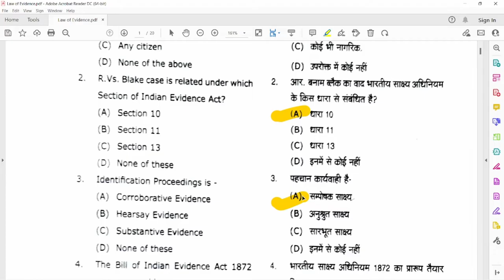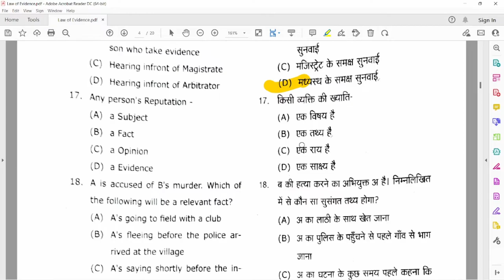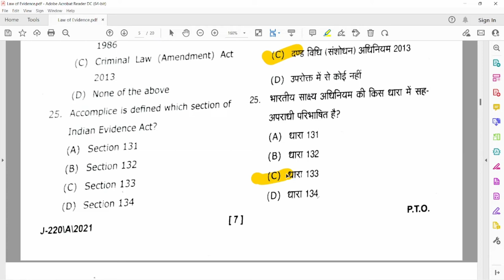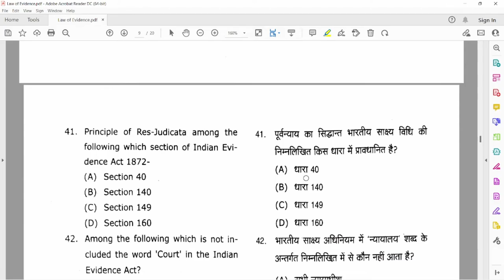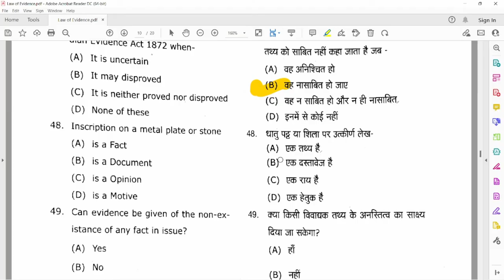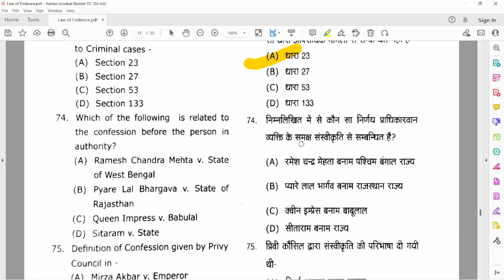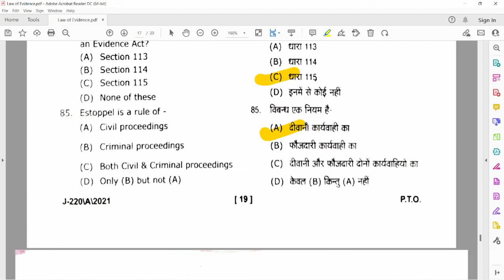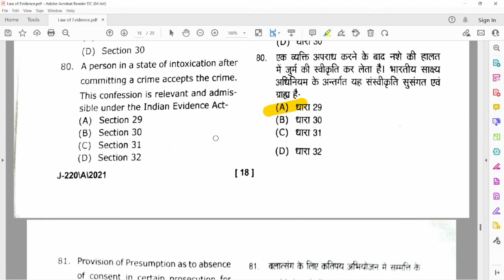B.A-LLB/ LLB 2ND YEAR ANSWER LAW OF EVIDANCE EXAM PAPER SOLUTION #2021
B.A-LLB/ LLB 2ND YEAR ANSWER LAW AND EVIDANCE #2021
law of evidence question paper